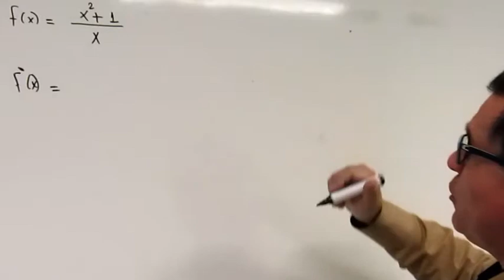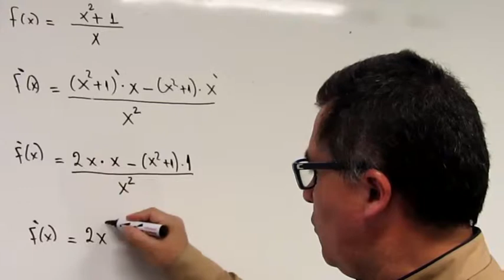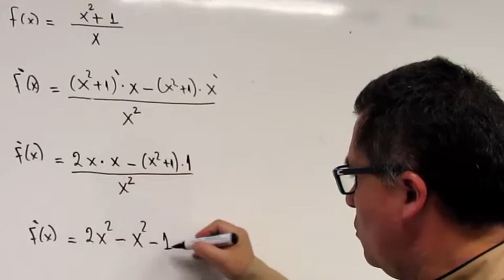Derivadas - álgebra y regla de la cadena - Ejercicio 2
Cálculo diferencial
Derivadas
álgebra de derivadas
Regla de cadena
Un ejemplo